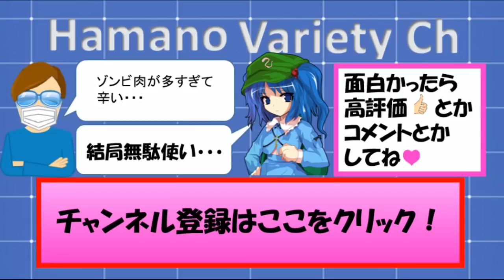これでいいのか？マインクラフト㊷我らはウィザー【Minecraft ゆっくり実況プレイ】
ゾンビピッグマントラップタワーが本気を出す。これぞGold Farm!